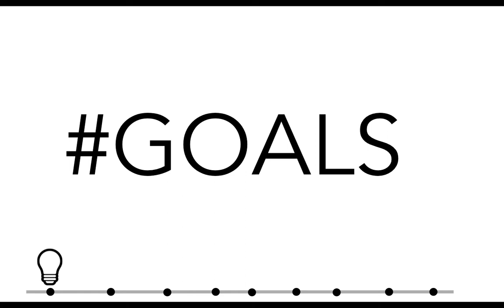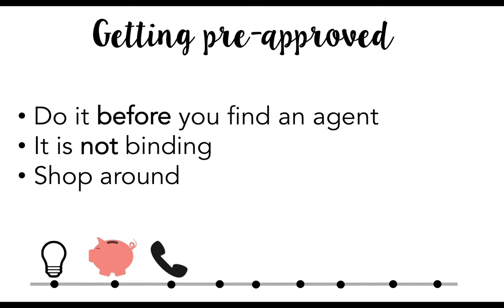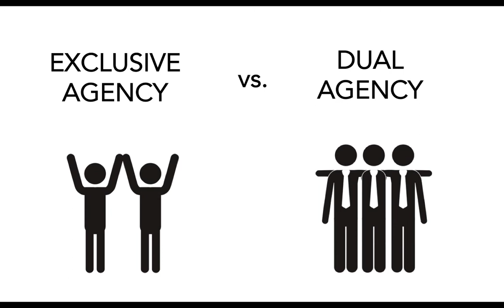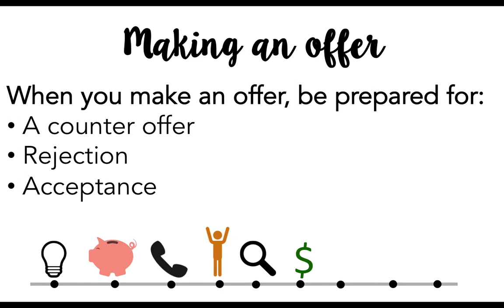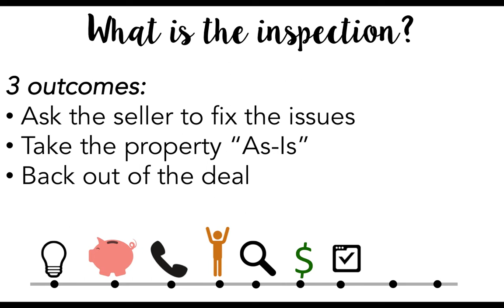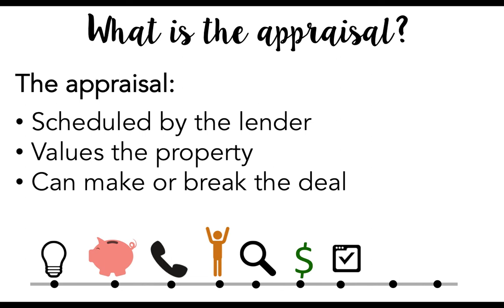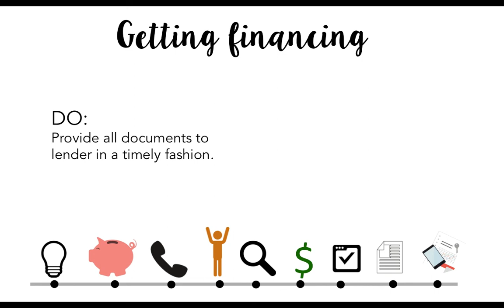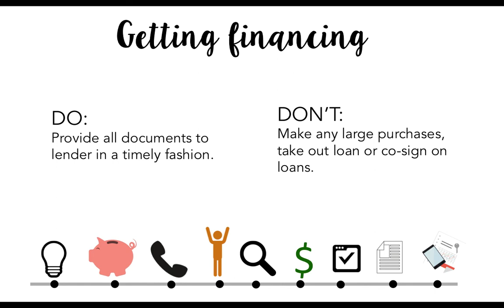The Home Buying Process From Start to Finish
In this video I break down the home buying process in 9 simple steps! Home ownership does not have to be overwhelming! Ready to get started?